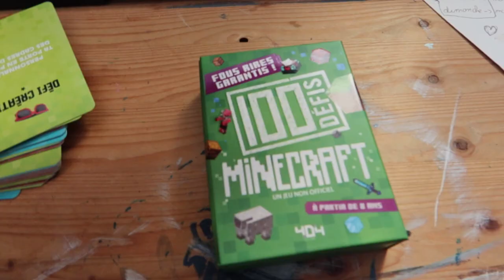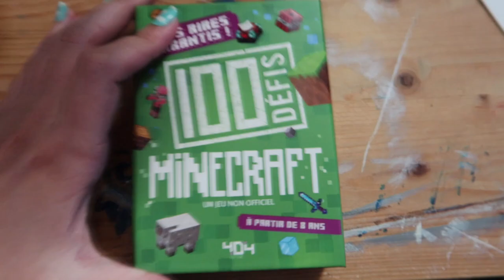Une base dans un portail du nether! - 100 Défis #1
Hellooooo et bienvenue pour cette série des 100 défis :D

Le but des 100 défis est, comme son nom l'indique de réaliser 100 défis sur Minecraft, un par vidéo!

Le jeu que nous utilisons pour choisir nos défis est "Mes 100 défis Minecraft: Un jeu non officiel" de Nathalie Lescaille

Cette série est en duo mais il y aura sans doute parfois des invités spéciaux, n'hésitez pas à nous dire en commentaire qui inviter.

Si vous avez des idées de défis vous pouvez aussi nous en faire part pour un épisode spécial!!

Bon visionnage 🧡

Hésitez pas à jeter un coup d’œil à Danranronpa Ghost Despair, je suis le doubleur de Luigi dans cette série !

Miniature par Noereau